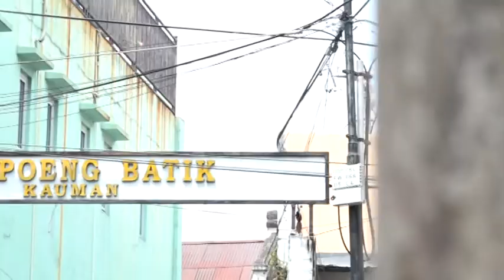TAHUN KEDUA PANDEMI, INI STRATEGI BERTAHAN UMKM BATIK DI PEKALONGAN